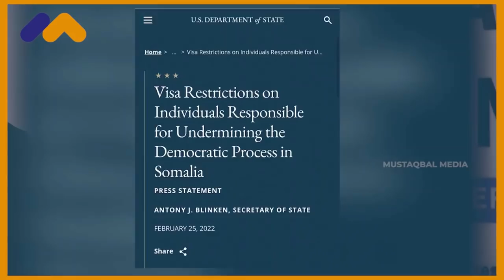DEG DEG Mareykanka oo shaaciyay in Cunaqabateyn la saaray dhohane farmajo & dilaga qosla fahad & mas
DEG DEG Mareykanka oo shaaciyay in Cunaqabateyn la saaray dhohane farmajo & dilaga qosla fahad & masuuliyiin ka tirsan dowlada , xog culus farmaajo iyo fahad weey u dhamaatay in ay safraan xataa lacagahooda waala xayirayaa